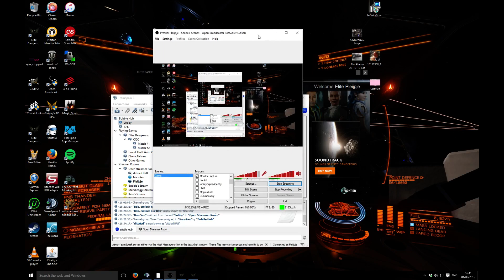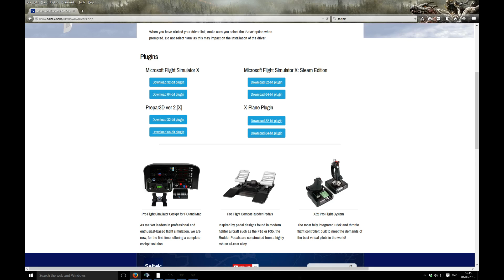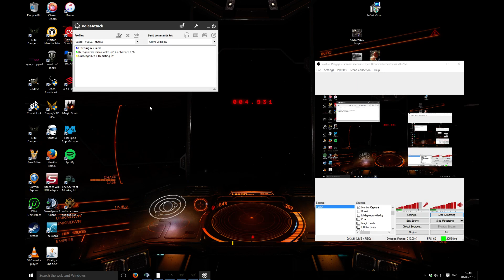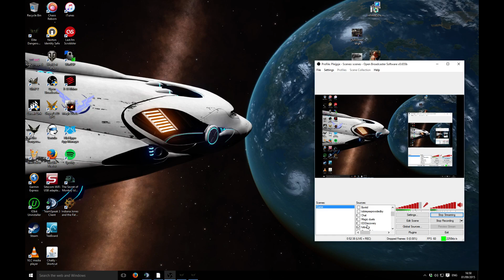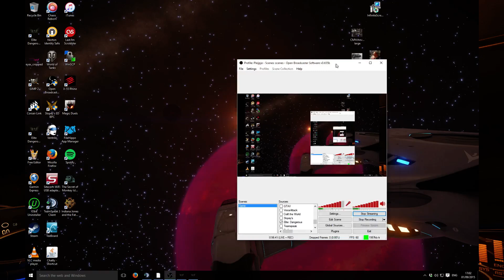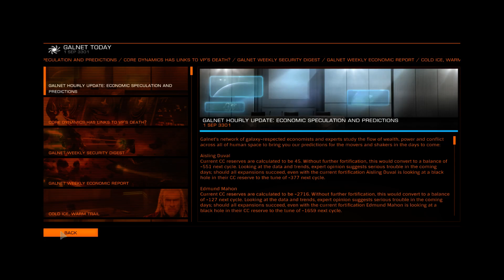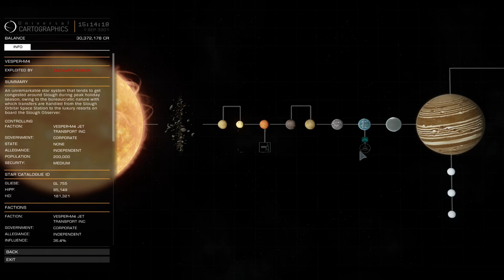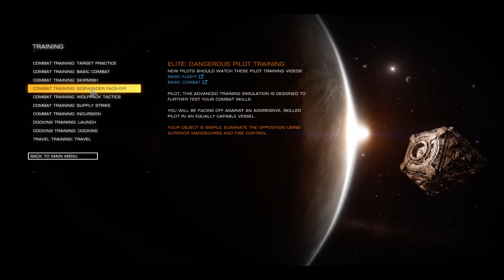Load new commander Y/N....